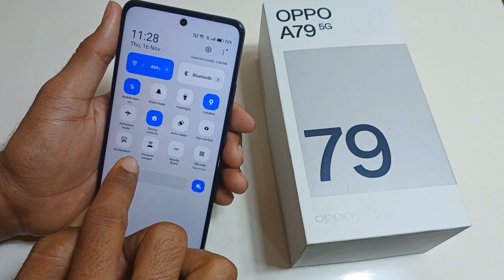Oppo A79 5g me screenshot lene ke tareeke | How to take screenshot in oppo a79 5g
Hello Friends Aaj ki is video me maine aap logo ko bataya hai ki oppo a79 5g mobile me  screenshot kaise lete hai sabhi tareeke